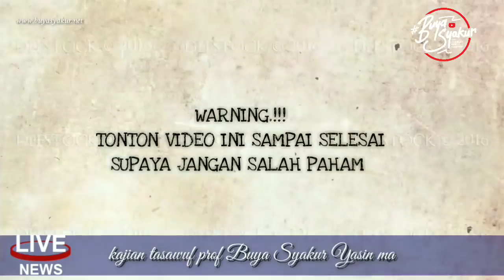HAKIKAT WAKTU MANUSIA .BUYA SYAKUR